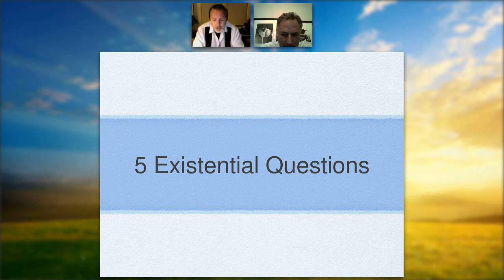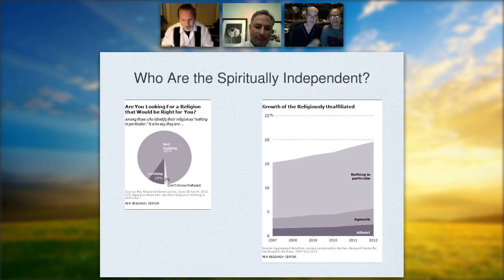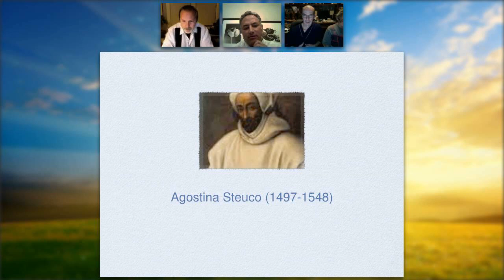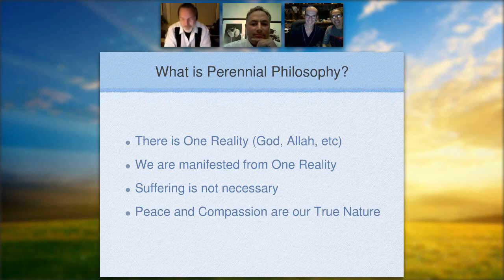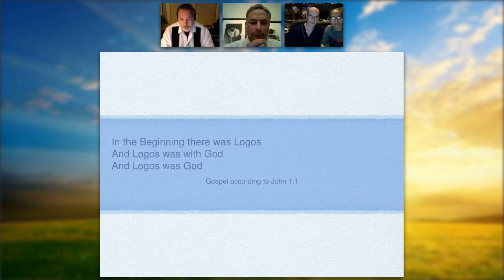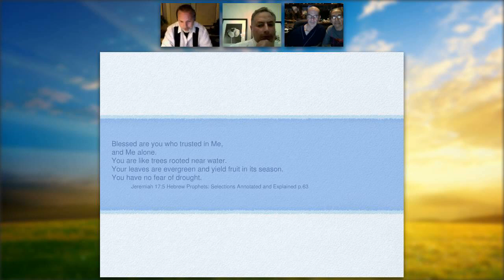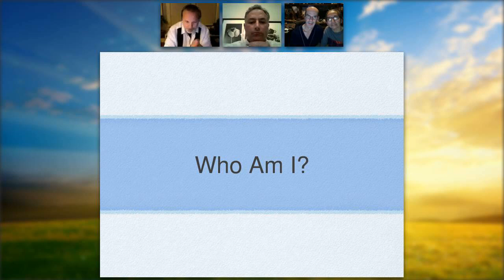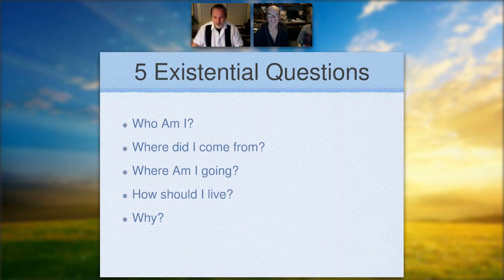5 existential questions Part 1